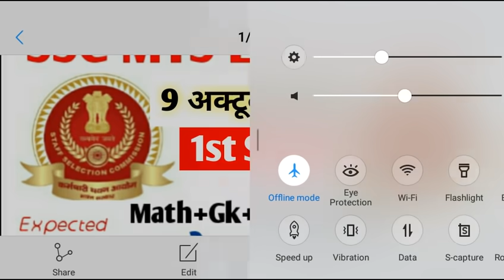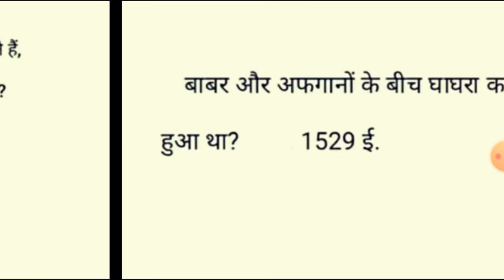SSC MTS 1st Shift 9 October 2021 Exam Questions/SSC MTS Today Exam Question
Prashant Pandit:
Prashant Pandit:
How to apply SSC MTS 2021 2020 online form section MTS online form SSC MTS selection progress sarkari bharat

SSC MTS mein Kya hota Hai

SSC CHSL kya hota hai in Hindi

SSC MTS previous year paper mock test

SSC MTS job profile/ sarkari Bharat

SSC MTS syllabus and job profile

SSC MTS 2021 requiretment

MTS online form SSC MTS selection progress

SSC MTS selection progress MTS online form

How to apply SSC MTS 2021 online form composed by sarkari Bharat
Tital---syllabus, salary,

SSC CHSL Exam postponed 2020 21,

SSC CHSL Exam postponed notice.

SSC CHSL 2020 exam postponed,

SSC CHSL negative marking,

SSC CHSL admit card 2020-21.

SSC CHSL Exam date 2021 postponed,

SSC CHSL 2021 application date

SSC CHSL 2021 vecancy

SSC CHSL 2020 application last date

SSC CHSL application fees 2021

SSC CHSL 2021 eligibility

SSC CHSL 2021  selection progress

SSC CHSL reasoning tricks GK 2021

SSC CHSL maths truck 2021

SSC CHSL 2021 ka cut of

SSC CHSL 10 + 2 2021 ful exam pattern SSC CHSL 10 + 2 2021 selection program telling you by sarkari Bharat

Prashant Pandit:
How to apply SSC CGL 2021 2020 online form section CGL online form SSC cgl selection progress sarkari bharat

SSC CGL mein Kya hota Hai

SSC CGL kya hota hai in Hindi

SSC CGL previous year paper mock test

SSC CGL job profile/ sarkari Bharat

SSC CGL syllabus and job profile

SSC CGL 2021 requiretment

SSC CGL online form 2021

Cgl online form SSC CGL selection progress

SSC CGL selection progress MTS online form

How to apply SSC CGL 2021 online form composed by sarkari Bharat
Tital---syllabus, salary,

SSC CGL Exam postponed,

SSC CGL Exam postponed 2020 21,

SSC CGL Exam postponed notice.

SSC CGL 2020 exam postponed,

SSC CGL negative marking,

SSC CGL admit card 2020-21.

SSC CGL Exam date 2021 postponed,

SSC CGL 2021 application date

SSC CGL 2021 vecancy

SSC CGL 2020 application last date

SSC CGL application fees 2021

SSC CGL 2021 eligibility

SSC CGL 2021  selection progress

SSC CGL reasoning tricks GK 2021

SSC CGL maths truck 2021

SSC CGL 2021 ka cut of

SSC CGL 2021 applicatioSSC CGL 2021 age limit